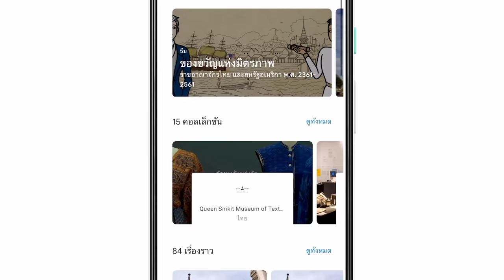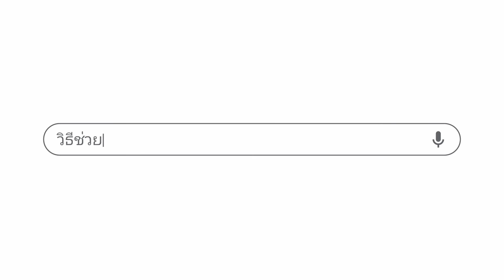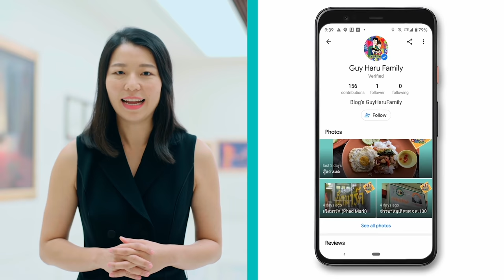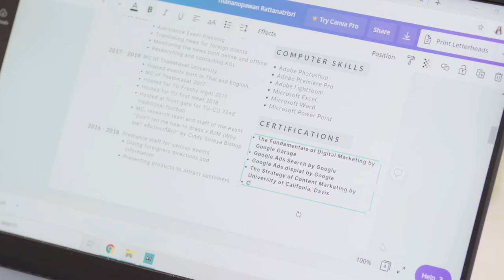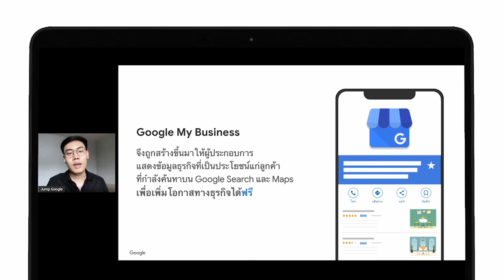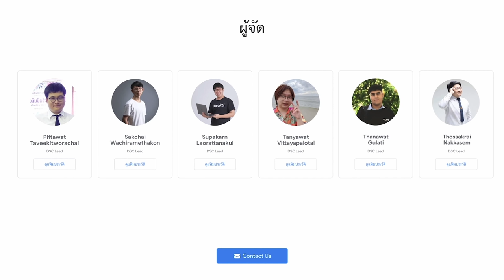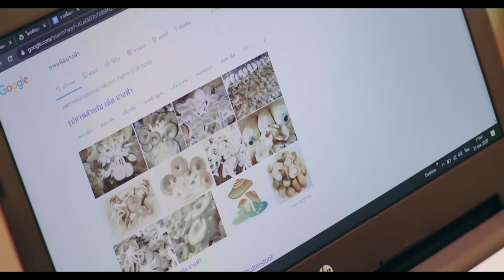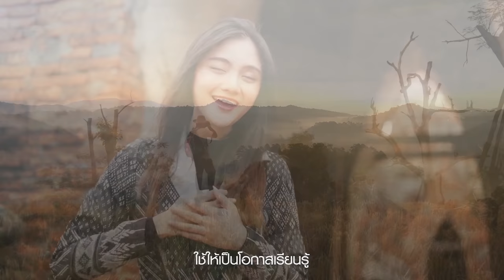GoogleForThailand 2020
ขอเชิญเข้าร่วมงาน Google for Thailand ครั้งที่ 3 พบกับ Google และพันธมิตร ที่จะมาร่วมประกาศโครงการต่างๆ ที่เป็นความทุ่มเทของ Google ต่อประเทศไทย ทั้งด้านเศรษฐกิจ การศึกษา การพัฒนาคุณภาพชีวิต ศิลปวัฒนธรรม

ดูรายละเอียดเพิ่มเติมได้ที่